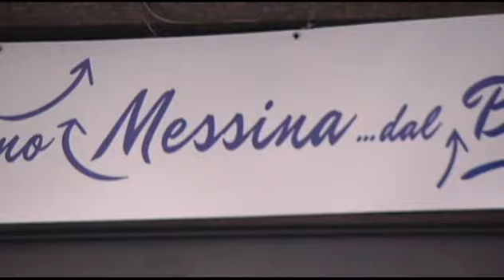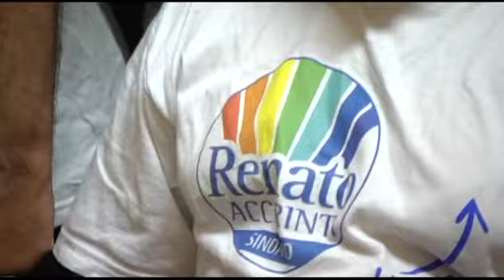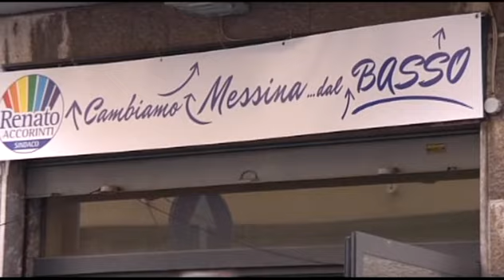Accorinti rilancia la campagna elettorale dopo l'annuncio sul ballottaggio